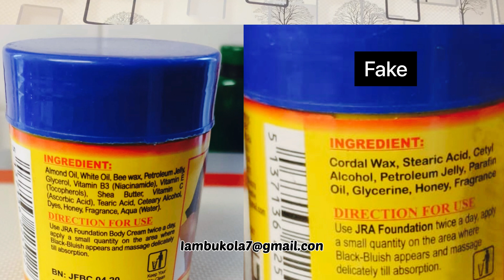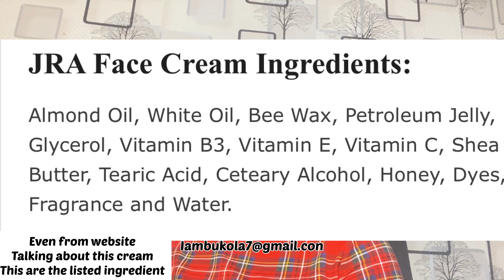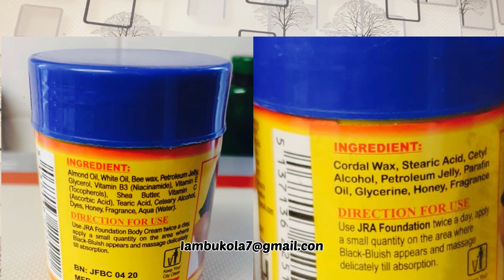Best Face Cream For Acne? My Honest Review! JRA Cream Review!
Hey family 🥰🥰 thanks for tuning in y’all are truly amazing.

BBT AFFAIRS
MY NAME IS OLUBUKOLA  ….I MAKE SKINCARE VIDEOS ,  DOCUMENTARIES, LIFESTYLE AND EVERYTHING IN BETWEEN

skin care,acne,acne treatment,face cream,jra face cream,Best Face Cream For Acne,skincare review,skin review,hyperpigmentation,JRA Cream Review,united kingdom,united state,skincare by hyram,skin by hyram,skincare vlogger

my skincrare routine in order
skincare
skincare routine skin care
Skincare by hyramskincare by hyram sunscreencerave moisturizer

How to apply skincare product
how to apply skincare products in order
best skincare product 2021
how i apply my skincare product in order
using cerave in 2021
best serum for 2021my skincrare routine in orderskincareskincare routine skin care

which serum goes well with whitening black soap
serums in whitening black soap
glutathione comprime in black soap
making a whitening black soap
skin whitening
skin whitening soap
skin lightening soap
bbtheraskin
bbtaffairs
tone
hyperpigmentation
nivea
nivea lotion